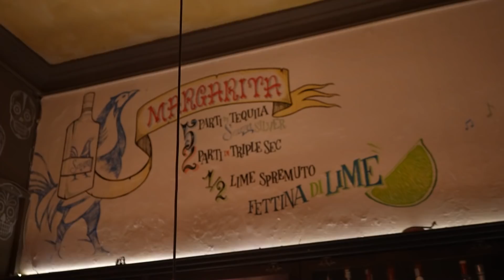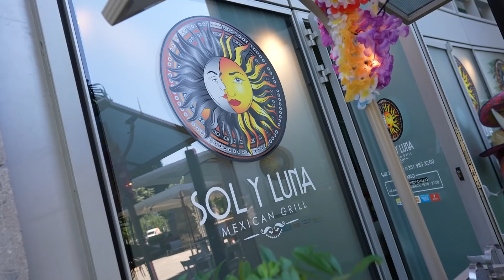QUALI SONO I MIGLIORI RISTORANTI MESSICANI A MILANO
Oggi in pieno stile Fois Advisor, siamo andati a cercare quale fosse il miglior ristorante messicano a Milano!